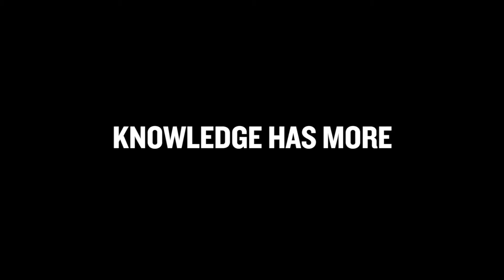Hate Has Power | Knowledge Has More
Holocaust denial is fueled by hatred, which is harmful to a free society and an impediment to education and understanding.